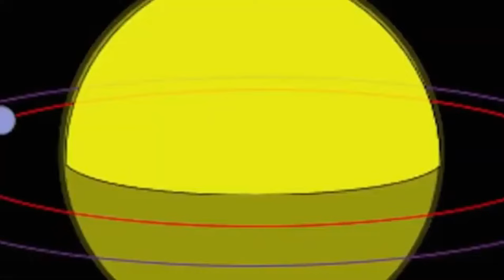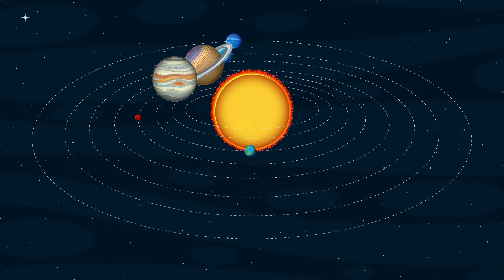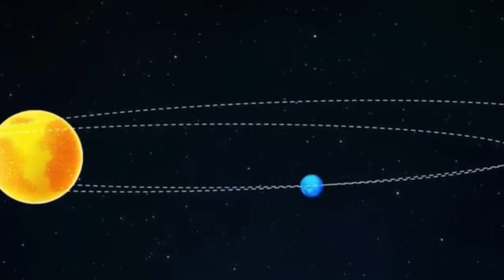1 MINUTE AGO: James Webb Telescope Announces Increased Brightness of Proxima B Artificial Lights!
1 MINUTE AGO: James Webb Telescope Announces Increased Brightness of Proxima B Artificial Lights!